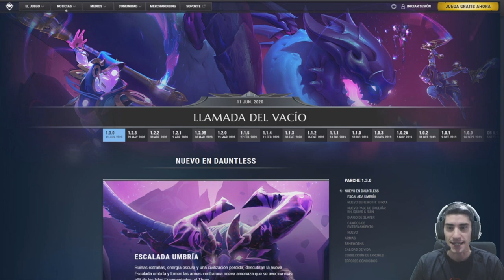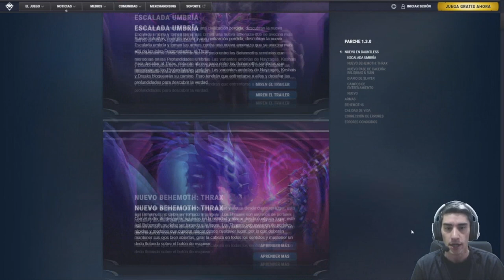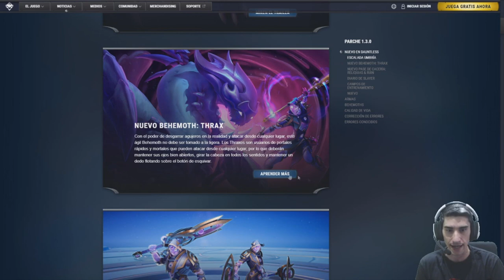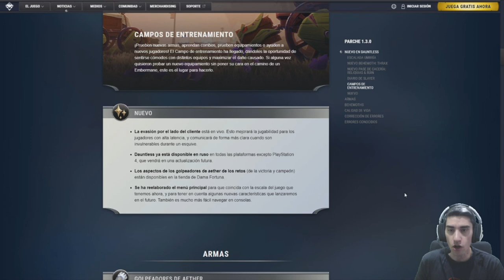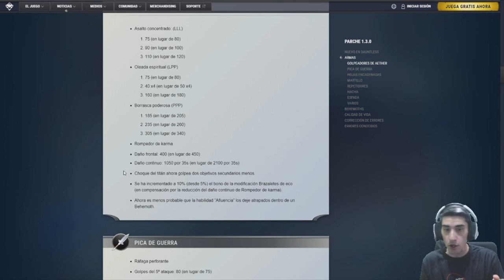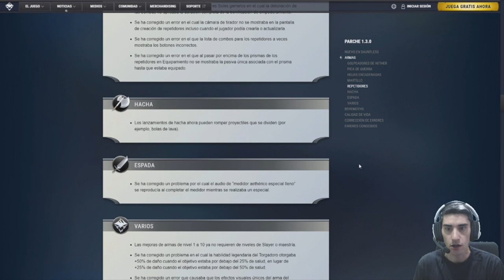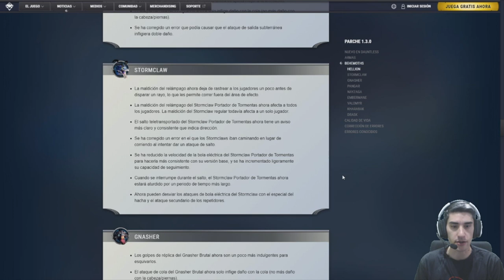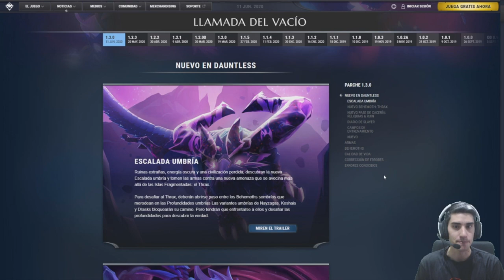NUEVO Parche 1.3.0 (Escalada Umbria) ///// Dauntless